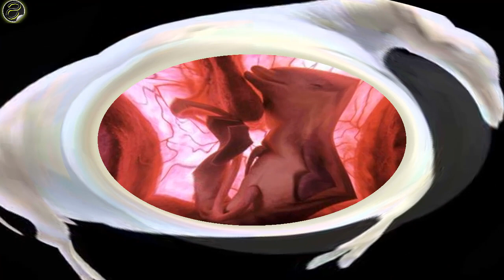اليكم 10 معلومات مسلية لقضاء الوقت " شاهد ولن تندم " ...!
تواصل معنا ولا تتردد عالفيس بوك ؟